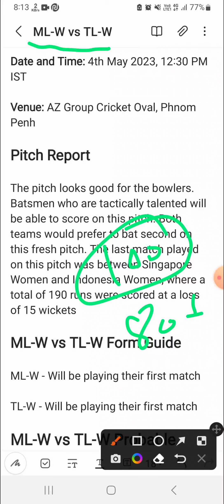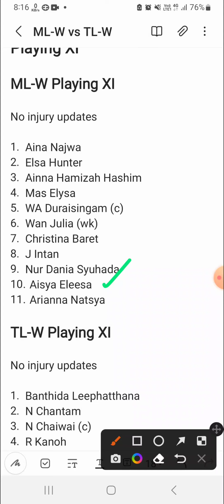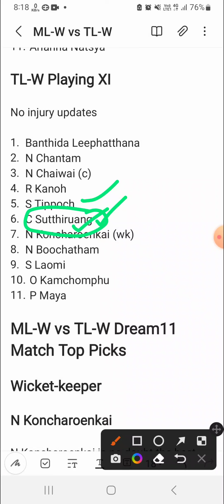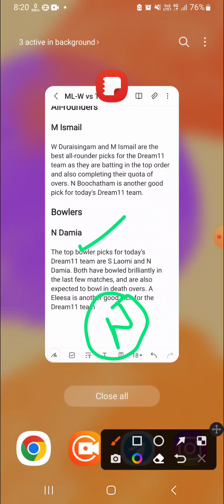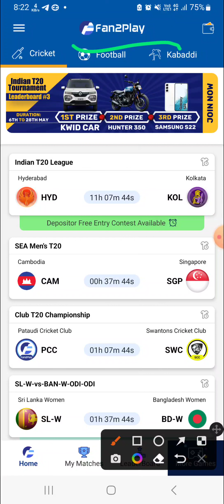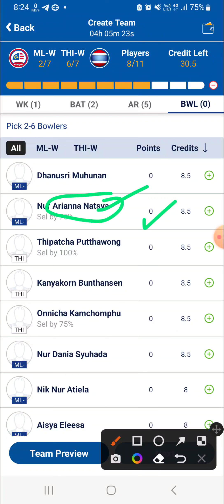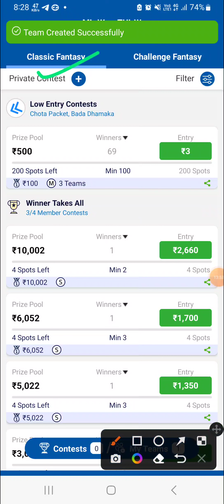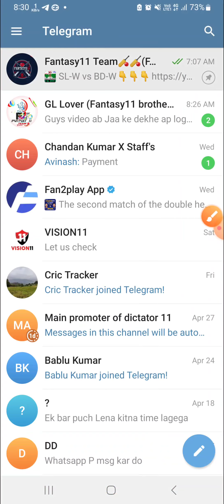ML-W vs TL-W Dream11 Team|| mlw vs tlw dream11 prediction, stats, gl team, live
Thailand Women vs Malaysia Women prediction|| tl-w vs ml-w 1st T20

Ml-w vs tl-w
mlw vs tlw women match
mlw vs tlw dream11 prediction
mlw vs tlw players record
mlw vs tlw live match
mlw vs tlw 1st t20
mlw vs tlw lineups
mlw vs tlw playing11
mlw vs tlw last match scorecard
mlw players stats
SEA Games women's
ml w vs sc w batting order
mlw vs scow dream11 prediction
mlw vs sc-w players stats
SEA Games games 1st women match
mlw vs tlw batting order
mlw bs tlw death over bowler
Malaysia Women vs Thailand Women 1st T20
Malaysia Women vs Thailand Women dream11 prediction
Malaysia Women